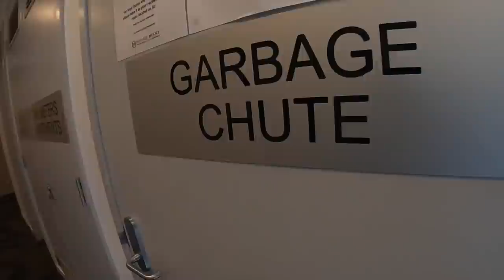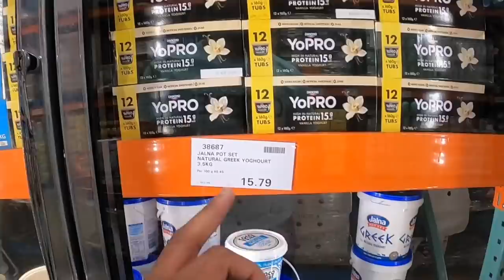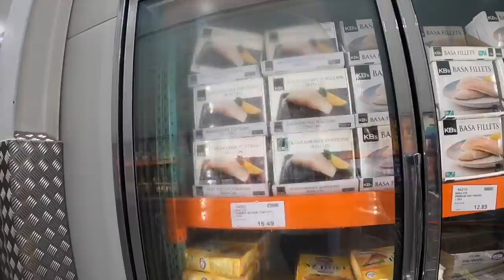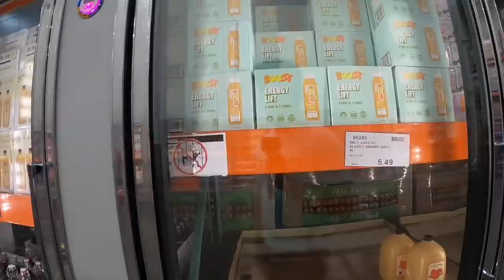WENT TO COSTCO AND BOUGHT 96 TOILET ROLLS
In this video, I went to Costco, Lidcombe(US Based Wholesale Warehouse) to get some groceries and a ton of toilet papers.